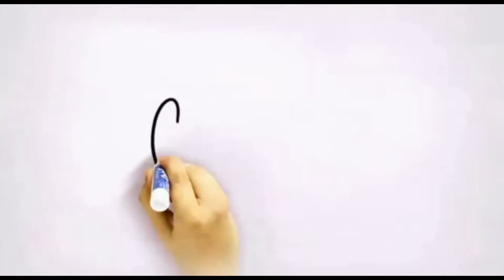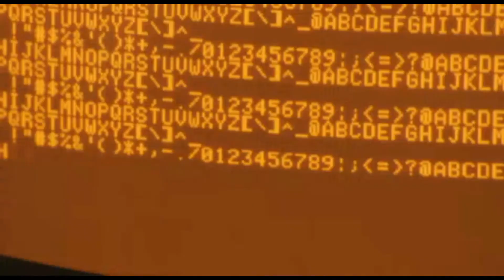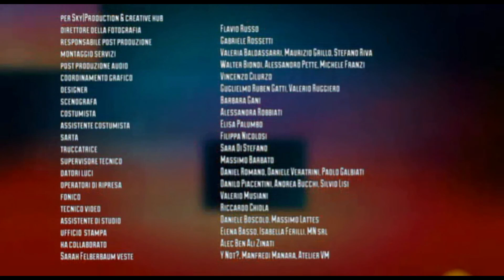Cinepop - Episodio 8 (05/02/2018)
Ore 15:17 - Attacco al treno è l'ultimo film diretto da Clint Eastwood. Il film è basato sull'autobiografia The 15:17 to Paris: The True Story of a Terrorist, a Train, and Three American Heroes: tre turisti americani affrontano un attacco terroristico a bordo di un treno diretto a Parigi.